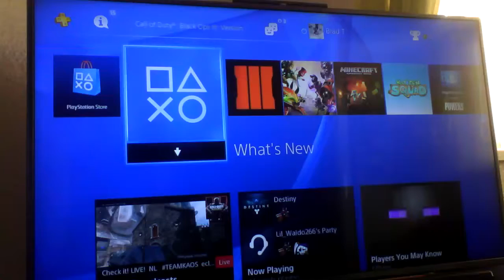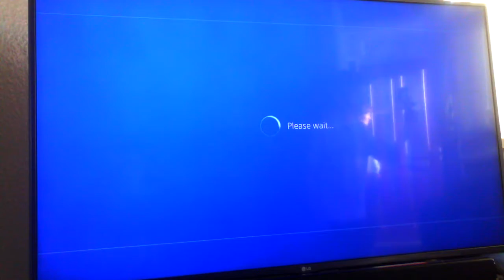Garden warfare 2 episode 1